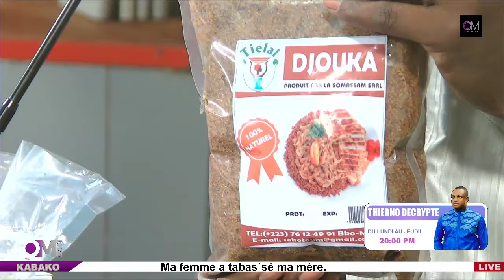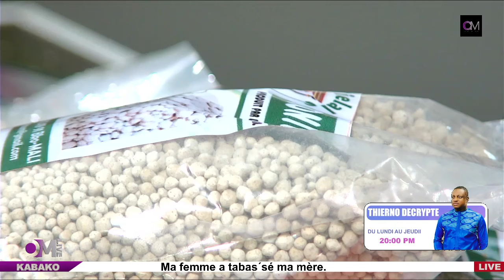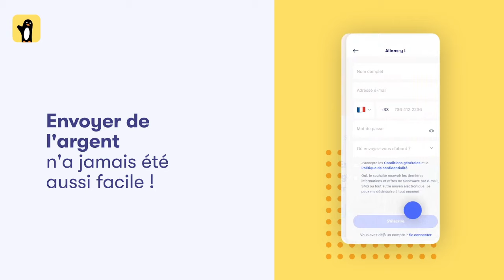OM LIVE : Kabako / Ma femme a tabas*sé ma mère.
1. Ma femme a tabas*sé ma mère.
2. ⁠Je suis mystérieusement tombée enceinte.
3. ⁠Notre père est devenu fou.